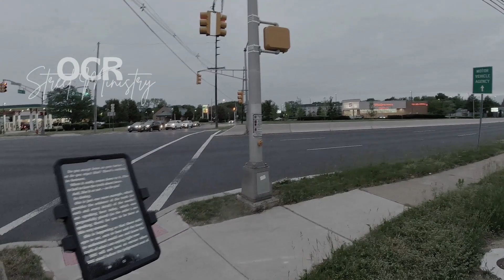Gangstalked & Pulled Over For The Gospel